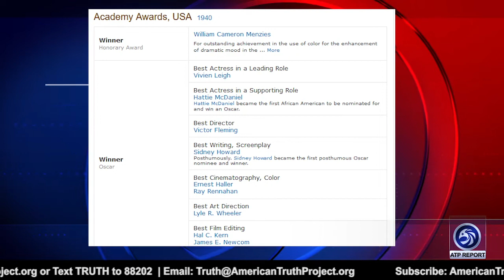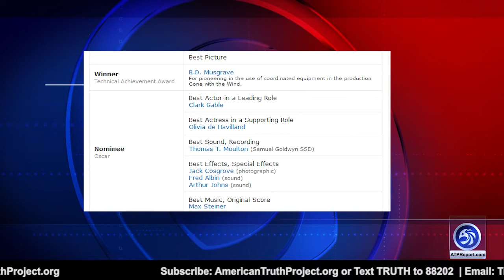Greatest Movie in History Banned to Please BLM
An ATP Report Production - In this episode of the APT Report, Barry Nussbaum talks about how the highest-grossing film in world history Gone with the Wind has been temporarily banned.